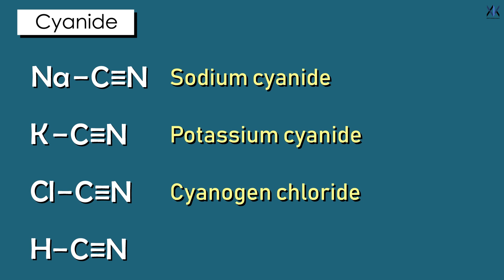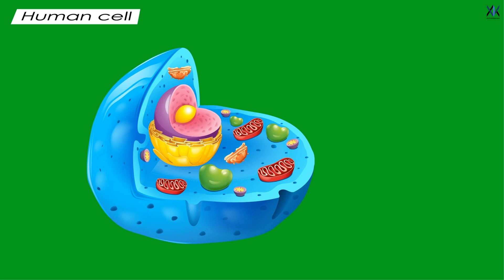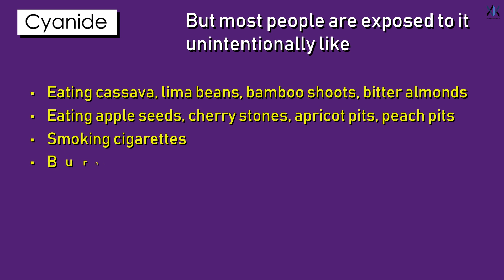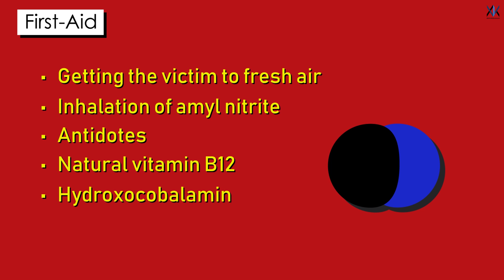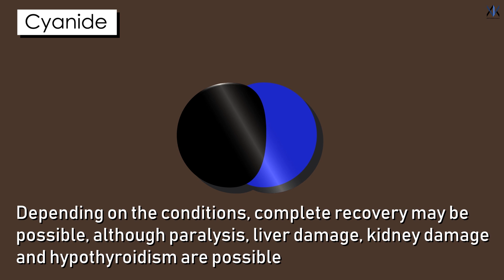What makes cyanide so deadly?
Cyanide is seen as the deadliest poison,
It is fast-acting and there is very little that one can do after being poisoned by cyanide.
That makes us wonder what makes cyanide so deadly
Which what we going to find out in this episode of what the science.